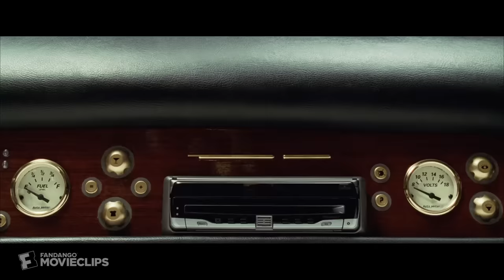Looney Tunes: Back in Action (2003) - Psycho Bugs Scene (3/9) | Movieclips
Looney Tunes: Back in Action - Psycho Bugs: Bugs (Joe Alaskey) reenacts a classic horror scene.

FILM DESCRIPTION:
Sick of ceding the spotlight to Bugs Bunny (Joe Alaskey), Daffy Duck is unceremoniously fired by studio boss Kate Houghton (Jenna Elfman) when he demands equal pay and billing. Daffy goes on a studio lot rampage, taking down security guard D.J. Drake (Brendan Fraser) in the process, who is also sacked. But when D.J.'s A-list actor dad (Timothy Dalton) is kidnapped by the evil Mr. Chairman (Steve Martin), D.J. and Daffy try to rescue him, while also being pursued by Kate and Bugs.

CREDITS:
Cast: Jenna Elfman, Joe Alaskey
Director: Joe Dante
Screenwriter: Larry Doyle